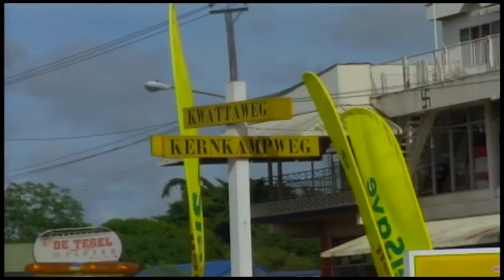15 11 2016 Werkzaamheden van SWM op de Kruising Kwatta en Washingtonstraat afgerond